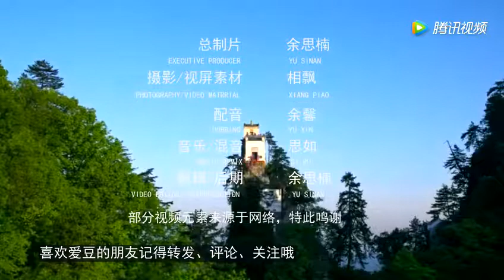Golden Dome Guanyin Temple, Tower Hill, Shaanxi, China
by Tengxun Videos